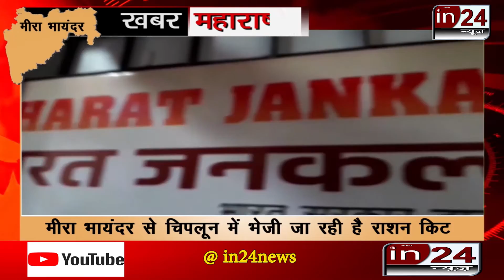Help of flood victims under Bharat Jan Kalyan Yojana in Mira Bhayander-in24news